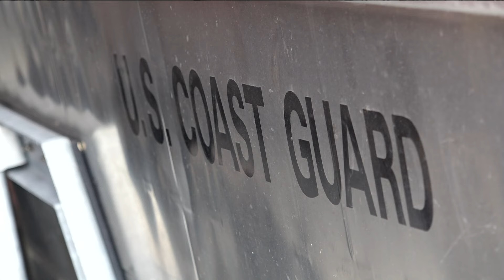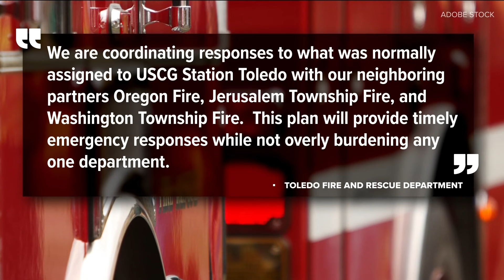Toledo's Coast Guard station hit with staffing shortages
The local U.S. Coast Guard station now has to rely on help from other departments, such as Toledo Fire & Rescue.